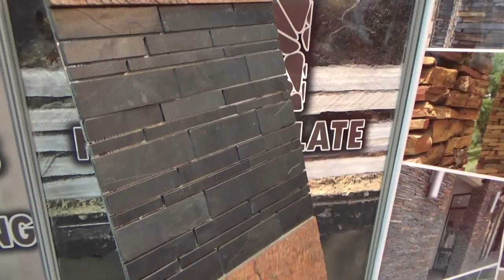Volcanic natural stone strips and tiles